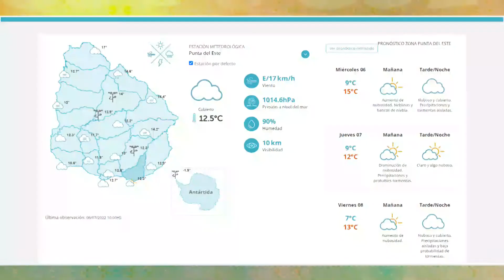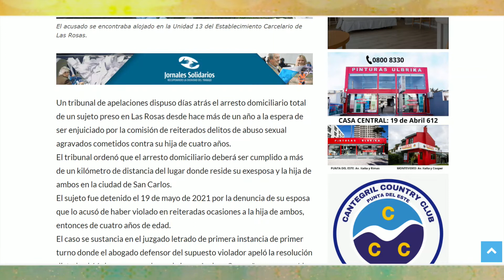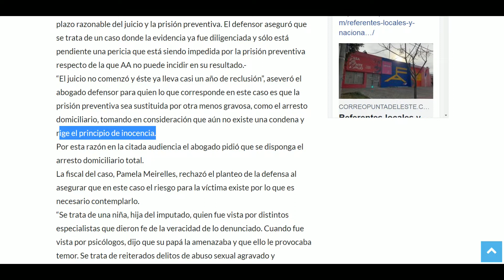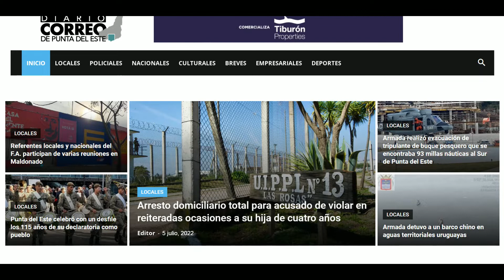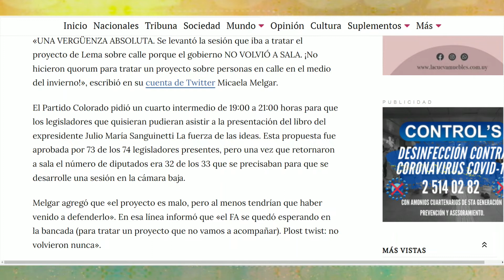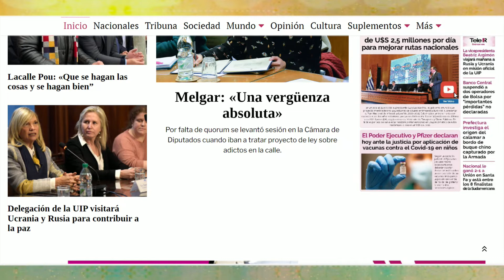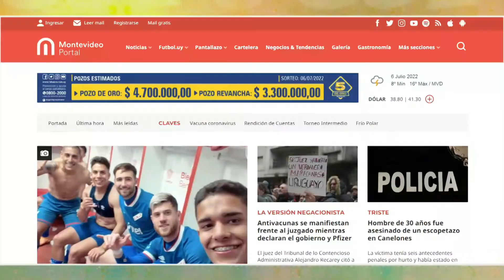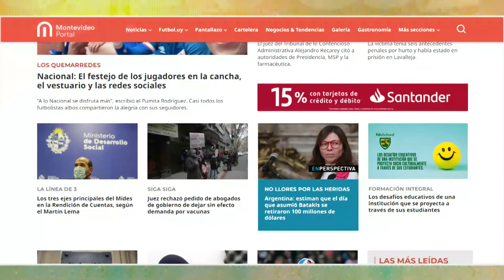LA MAÑANA DEL ONCE 06 DE JULIO 2022 BLOQUE 1